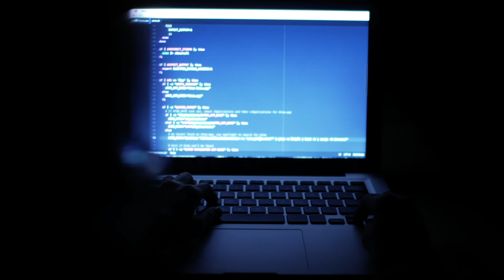Nueva Carrera en Inteligencia Artificial